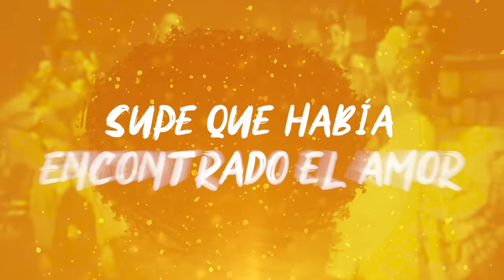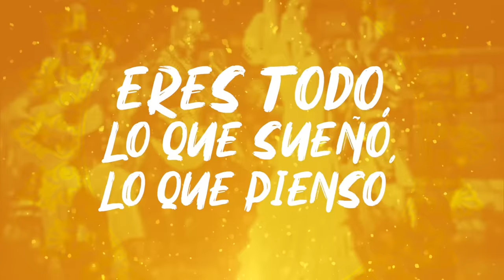Dj Dark & Mentol - Ven Pa Ca (Lyric Video)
🎤 Lyrics: Dj Dark & Mentol - Ven Pa Ca

Cuando oí tu voz, supe que había encontrado el amor

Ay muchacho, que bonito, que te veo
Yo quisiera con fe cierta que te quiero
Es muy guapa tu sonrisa tu mirada
Ay, que lastima que tú no sientas nada
Si tu que me sierra
Yo te cuidaría Y tú ya sería mi vida

Muchacho guapo, ven pa ca
Ay, ven pa ca

Ay muchacho, yo quisiera, darte un beso
Eres todo, lo que sueño, lo que pienso
Yo quisiera darte todo, más que eso
Ay que lastima que yo no te intereso

Todo empezó con una canción. Te alójaste dentro de mi corazón